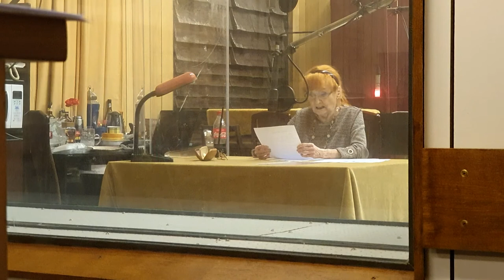Lektury z Mistrzami - Maria Pawlikowska-Jasnorzewska "Bratki" - czyta Barbara Krafftówna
Twórczość Pawlikowskiej-Jasnorzewskiej przepełniona była miłością i uwielbieniem dla kobiety. Wynikało to zapewne z faktu, że była kochliwa, jak pisała o niej siostra - Magdalena Samozwaniec. Jednak pod koniec życia do jej twórczości wkradł się pesymizm, co spowodowane było tęsknotą za rodziną i ojczyzną.